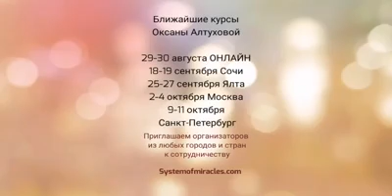Aksana Altukhova Eğitmenimiz